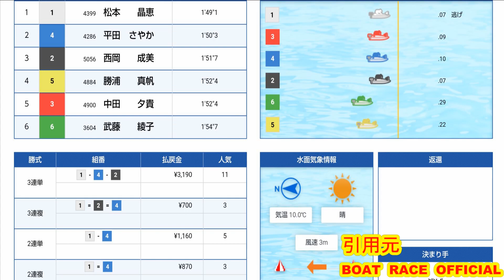【現地】深々とお辞儀をして帰る松本晶恵選手【ボートレース住之江・クイーンズクライマックスシリーズ】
2022年12月29日
ボートレース住之江
クイーンズクライマックスシリーズ

勝利者インタビュー
松本晶恵選手